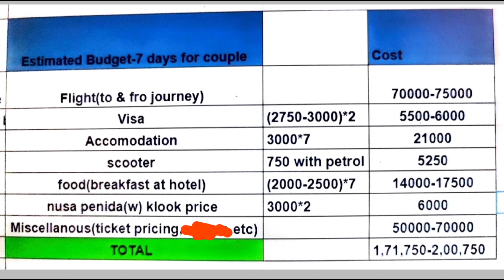19 essential tips you must know before your Bali 🇲🇨 trip 🤩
Music credit

Musician: @iksonmusic